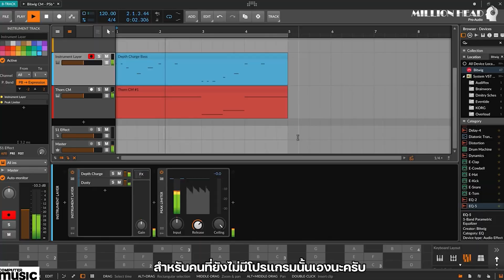ชุดเชตทำเพลงสำหรับผู้เริ่มต้นราคาไม่เกิน 7,xxx บาท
🎶 ชุดเซตทำเพลงสำหรับผู้เริ่มต้น ราคาไม่เกิน 7,xxx บาบ  🎶
🏃‍♂ คลิปวิดีโอนี้จัดทำขึ้นเพื่อแนะนำชุดเซตทำเพลงให้กับผู้เริ่มต้นทำเพลงในราคาประหยัด
🔥 ในชุดเซตประกอบด้วย
🎙 ไมโครโฟนคอนเดนเซอร์ TASCAM : TM-80 ราคา 2,990 บาท
🎛 การ์ดเสียง ESI : NEVA UNO ราคา 1,990 บาท
🎧 หูฟังมอนิเตอร์ Franken : MHP-02 ราคา 1,350 บาท
🗣️ ป๊อบฟิลเตอร์  Franken : PF-2 ราคา 990 บาท
 💸💸 ราคาเพียงราคา 7,320 บาท  💸💸
ฟรี‼️ ค่าจัดส่ง แถมผ่อนได้ 0% นานสูงสุด 6 เดือน‼
🎙 TASCAM : TM-80
🎙 TASCAM : TM-80
🎙 TASCAM : TM-80
สามารถเข้ามาเลือกชมสินค้าหน้าร้านได้ที่
ซอย รามคำแหง 24 แยก 30 (หลังสนามราชมังคลาฯ ข้าง ม.อัสสัมชัญ ABAC หัวหมาก)